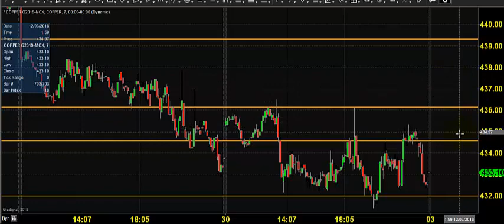MCX COPPER TRADING TECHNICAL ANALYSIS DEC 03 2018 IN TAMIL CHENNAI TAMIL NADU INDIA